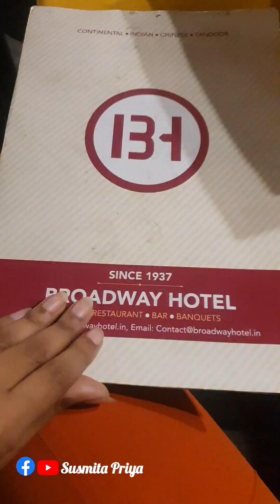100 Years Old Beer Shop 🍺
Hey there, 🍺
This video is about 100 Years Old Beer Shop in Kolkata. The name of the shop is Broadway Cafe. Located at bow bazer kolkata west Bengal.
It's a traditional beer shop. Brodway serving beer for 100 years back and is famous for its own homemade Draught Beer.
It's a must-visit place for the beer lovers.